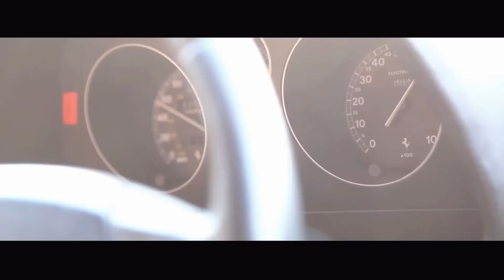Ferrari F355 | Armytrix Performance Exhaust | Airrex Suspension | VIP Modular | Resurrected